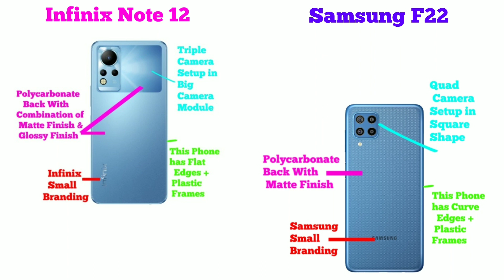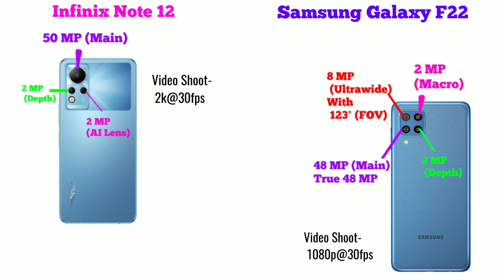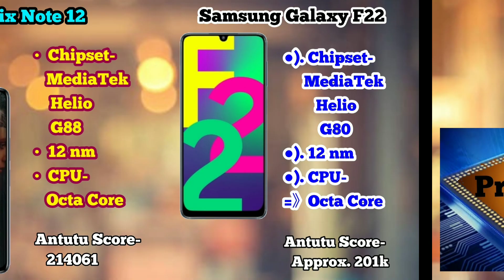Infinix Note 12 | Samsung Galaxy F22 | Samsung F22 vs Infinix Note 12 | Which Should You Buy?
Buy Links

                         iss video me hamne Infinix Note 12 and Samsung Galaxy F22 Complete Clear Comparison Review kiya hai. Basically Dosto Aap Log ek Budget Level me Accha Smartphone ke Talash me hai (Jo Ki aate hai Infinix aur Samsung ki he Taraf se), Jisme ke Bhaut he accha sa Display, Processor, Camera ho, Build Quality bhe Awesome ho and Latest Android Operating System ho Plus Bhaut saare Customisation wala options Ho. Aur dosto agar aap logo ka budget kuch Rs 12,000 ke aas-pass hai aur aap logo ko confusion hai ke kon sa phone buy kiya jai, toh iss video ko complete dekeye gaa kyoki end tak ke aap log smaj jainge ke kon sa Smartphone aap ke leye best hai.